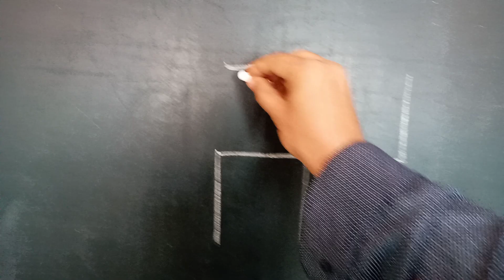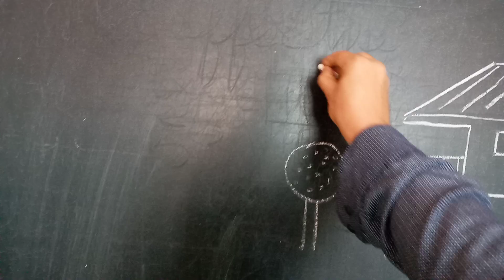رسم منزل جميل بطريقة سهلة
رسم بيت جميل ورائع